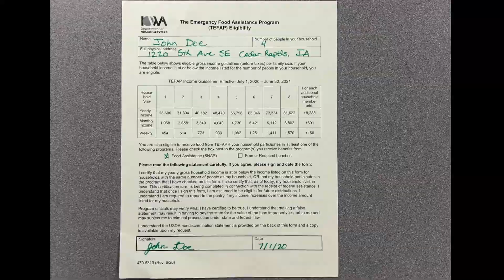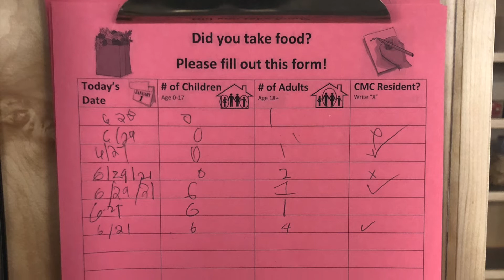How to Use the Food Pantry (Kinyarwanda)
Learn how to use the Catherine McAuley Center's food pantry.